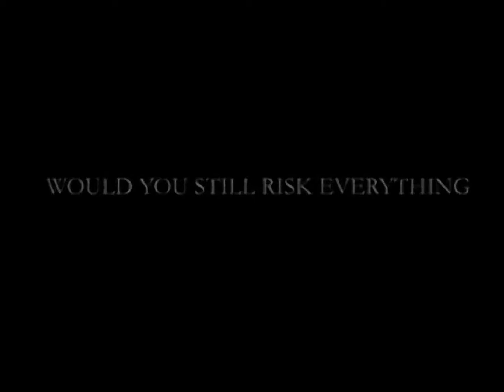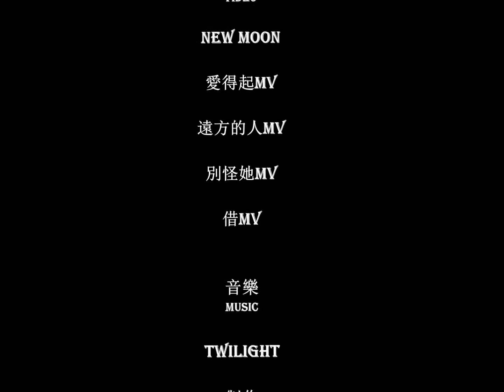伪暮光之城 Fake Twilight - Ron Ng X Leila Tong MV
In this MV I used a few moments of the movie Twilight